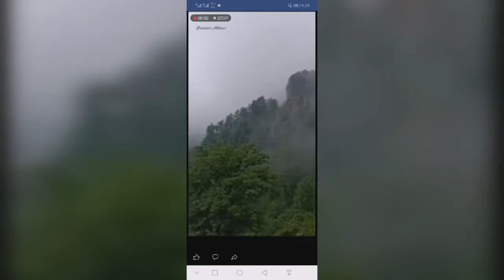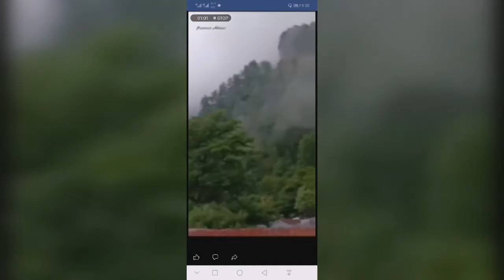Natural beauty best in the world Pakistan